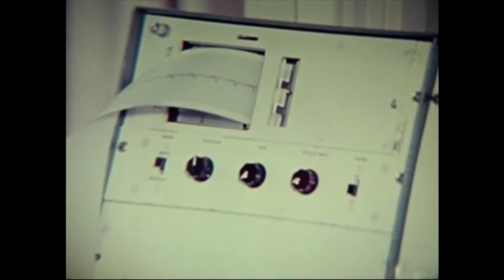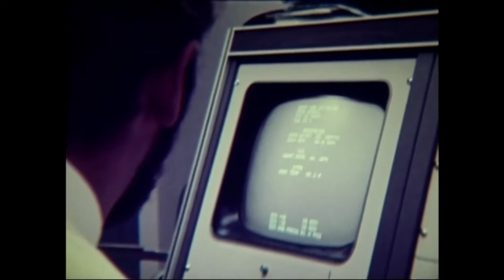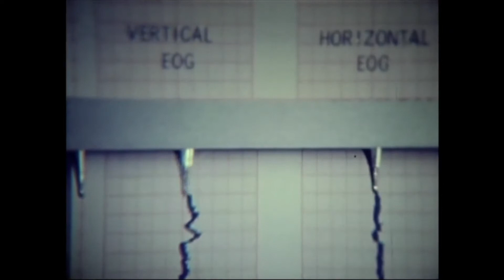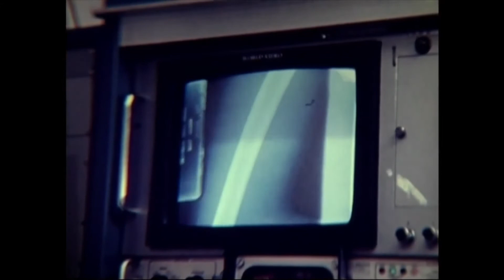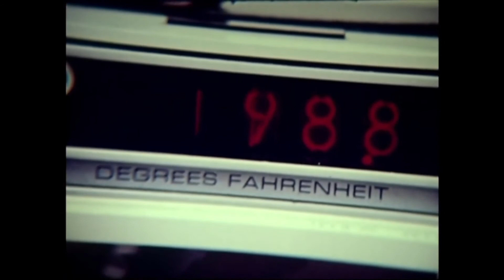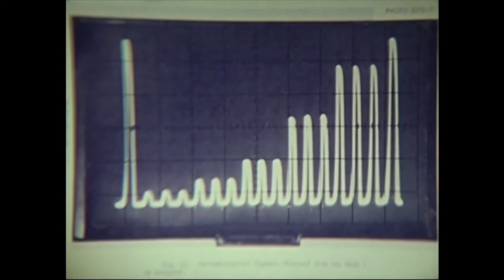Фильм НАСА. Медико-биологические науки в Центре пилотируемых космических аппаратов (1967)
Life Sciences at the Manned Spacecraft Center
Support channel
Bitcoin: 35pc3s4e6tFLb75gbsjeHMFfLM4vEr6PYX
USDT (TRC20) или USDT (ERC20): 3GiEW7qkEjziyzPNgAYzYpWxWrwmUNcu6t
Etherium: 0x2531f6e440e0a0040208b4144c30ebcbb65548e9
Litecoin: MS1GDQpZf8vBpfjWMViakniY8daiv9MbxC